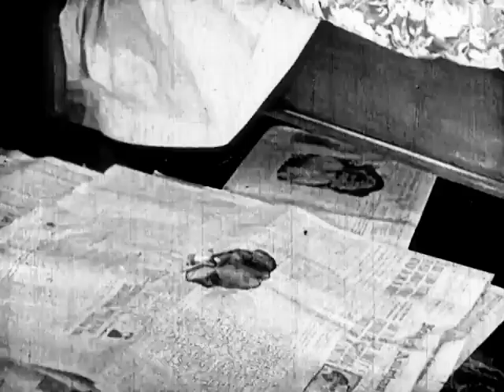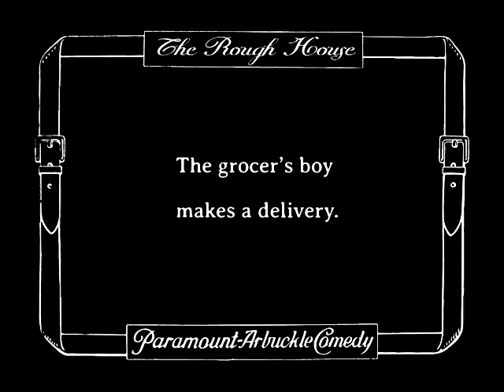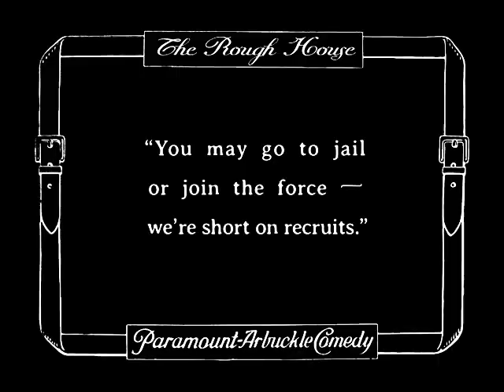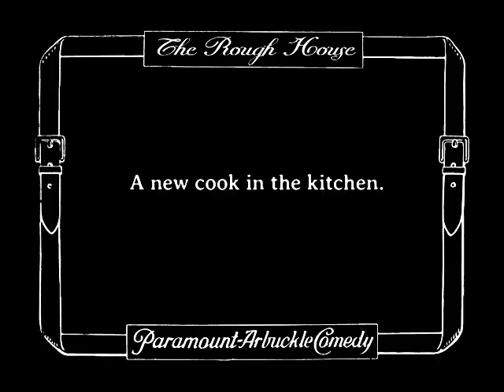The Rough House (1917) | Buster Keaton's First Film As Director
THE ROUGH HOUSE is an American silent comedy film written by, directed by, and starring both Roscoe "Fatty" Arbuckle and Buster Keaton. It's Buster Keaton's first film that he directed and also wrote. It was released on June 25, 1917.

Arbuckle, his wife and his mother-in-law run a seaside resort. Keaton plays a gardener who puts out a fire started by Roscoe, then he plays a delivery boy who fights with the cook St. John, then he plays a cop.

Directed by Roscoe Arbuckle and Buster Keaton.
Written by Roscoe Arbuckle, Buster Keaton, and Joseph Anthony Roach.
Starring Roscoe Arbuckle, Buster Keaton, Al St. John, and Alice Lake.